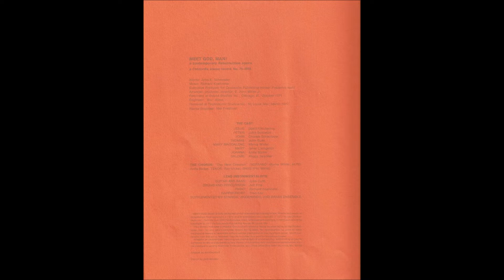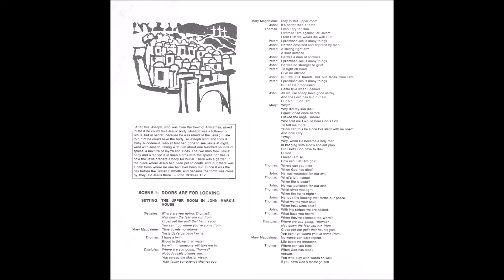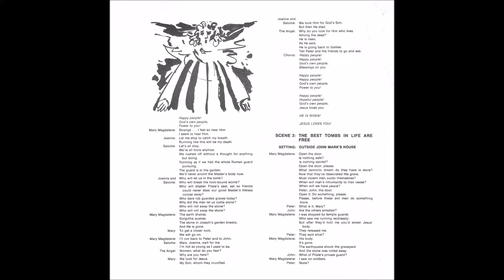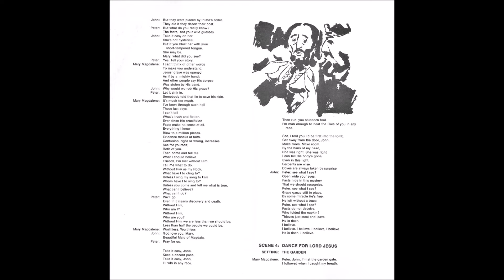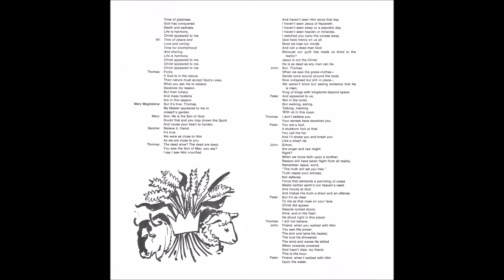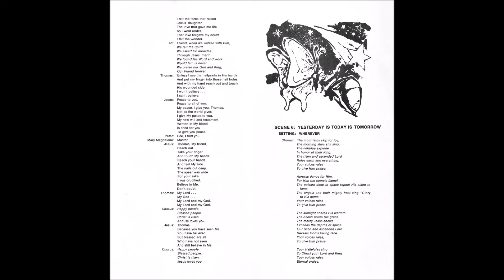ΑΩ (Alpha Omega) 1972 LP: Meet God, Man!: A1 Doors Are For Locking (Part 3)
Quite a hodgepodge of styles on this “contemporary Resurrection opera”, constantly switching from loungy MOR, folk, rock, pop, jazz, spacey weird stuff, spoken word over music, monotone a cappella liturgical solos, avant garde. Pleasantly weird overall. You just might find psychy wah-wah and fuzz guitar right alongside jazz piano segueing into power brass, strings, and harpsichord. Brief musical passages meld into lengthy 9, 11, and 14-minute opuses. Some nice stuff in here though once you start diggin’ a tune it shifts pretty quickly into something else. Better than most things that gets the “rock opera” tag. Composed by Richard Koehneke and John Schroeder. (Ken Scott, Archivist, 4th Edition)

ΑΩ (Alpha Omega)
LP: Meet God, Man! - A Contemporary Resurrection Opera
Released: 1972
Label: Concordia
Genre: Funk / Soul, Jazz, Rock
Style: Religious

A1  Scene 1: Doors Are For Locking (Setting: The Upper Room In John Mark's House)
A2  Scene 2: Once Upon A Saturday Garden (Setting: The Garden)
B1  Scene 3: The Best Tombs In Life Are Free (Setting: Outside John Mark's House)
B2  Scene 4: Dance For Lord Jesus (Setting: The Garden)
B3  Scene 5: Friend To Friend (Setting: The Upper Room In John Mark's House)
B4  Scene 6: Yesterday Is Today Is Tomorrow (Setting: Wherever)

Words: John E. Schroeder
Arranger, Producer, Director: E. John Miller Jr.
Recorded at Sound Studios Inc., Chicago, Ill. October 1971
Engineer: Stu Black
Remix Engineer: Mel Friedman

THE CAST
Jesus: David Chickering
Peter: John Scheutze
John: Charles Scheutzow
Thomas: John Guth
Mary Magdalene: Myrna White
Mary: Janet Livingston
Joanna: Anita Nickel
Salome: Peggy Telscher

THE CHORUS: The New Generation
Myrna White: Soprano
Anita Nickel: Alto
Ray Nickel: Tenor
Phil White: Bass

LEAD INSTRUMENTALISTS
John Gurth: Guitar, Bass
Jeff Fine: Drums, Percussion
Richard Koehneke: Piano
Fred Kaz: harpsichord

SUPPLEMENTED BY STRINGS, WOODWINDS AND BRASS ENSEMBLE

MEET GOD, MAN! a contemporary resurrection opera by John E. Schroeder and Richard Koehneke. 1972 Concordia label (St Louis) . Includes 12 page libretto w/ Lyrics & artwork. Hard-to-Find Christian Concept Album indicative of many in the wake of Jesus Christ Superstar's popularity. Not really Xian Psych (apart from the insert artwork) or Fuzz as some sellers would have you believe it does offer several rambling, multi-part tunes with a few Funky Soul breaks along the way. Groovy Spoken word passages are be fun to sample.